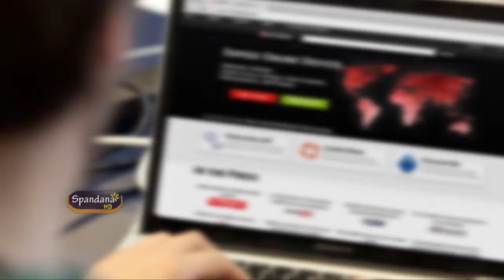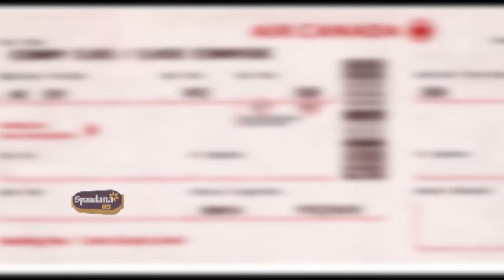Deceived Dreams: The Painful Reality of False Job Promises and Exploitation | HRPF Udupi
Deceived Dreams: The Painful Reality of False Job Promises and Exploitation
In a world where dreams of better opportunities often collide with the harsh reality of exploitation, one woman's story stands out as a stark reminder of the risks involved. Meet Jacintha Mendonca, a native of Mangalore, whose pursuit of a job abroad took a dark and unexpected turn.
Jacintha, eager to improve her circumstances, received an enticing offer: a job as a babysitter for a Hindu family in Qatar. It seemed like a golden opportunity for her to support her family and secure a better future. Little did she know that the offer was nothing more than a cruel facade.
As Jacintha arrived in Qatar, she soon discovered that the promised job as a babysitter was a fabrication. Instead, she was forced into the role of a housekeeper, far from the assurances she had been given. The absence of formal documentation further hinted at the illegitimate nature of her employment.
Trapped in a foreign land with no recourse, Jacintha endured months of physical and emotional torment. She faced grueling working hours, maltreatment, and abuse at the hands of her employers. The dream of a better life turned into a living nightmare.
With immense courage, Jacintha decided to fight back. She reached out to local authorities and human rights organizations, shedding light on her ordeal and seeking justice. Her bravery not only paved the way for her own liberation but also raised awareness about the plight of countless others who fall victim to similar deceptions.

Welcome to HRPF - the Human Rights Protection Foundation YouTube channel! We are a non-governmental organization committed to promoting justice and providing support for all, with a focus on helping the underprivileged. Led by Dr. Ravindranath Sanbhag, our foundation is based in Udupi, Karnataka, and aims to safeguard human rights and empower marginalized individuals. Join us as we share inspiring stories, showcase our initiatives, and raise awareness about the importance of upholding human rights.